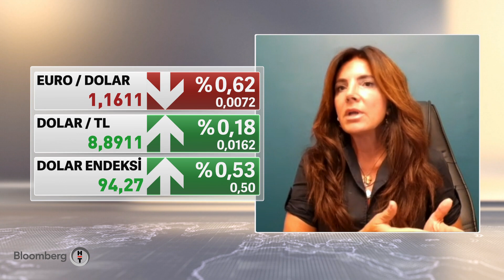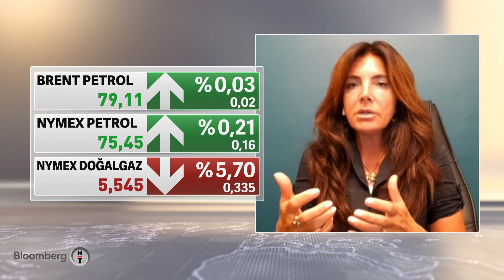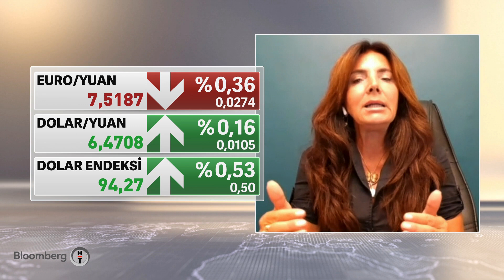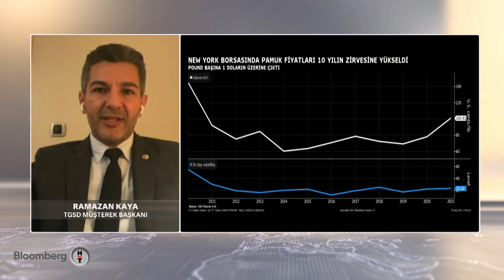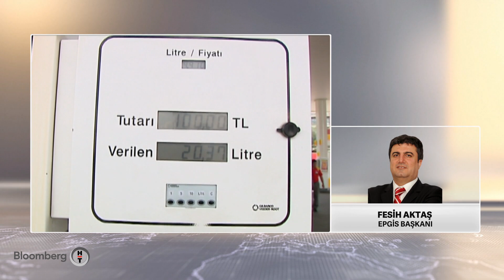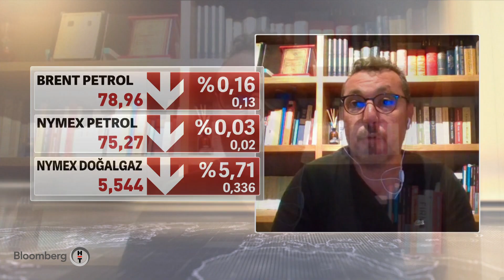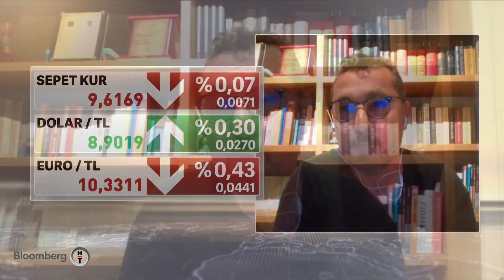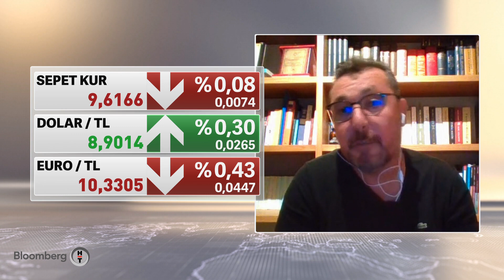Faiz İndiriminin Ekonomiye Etkileri | 60 Dakika - 29.09.2021